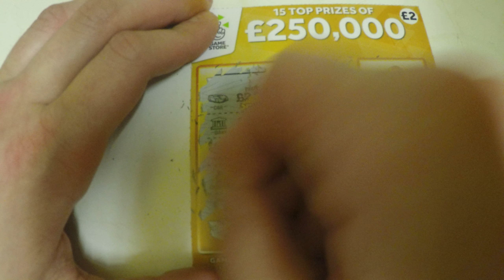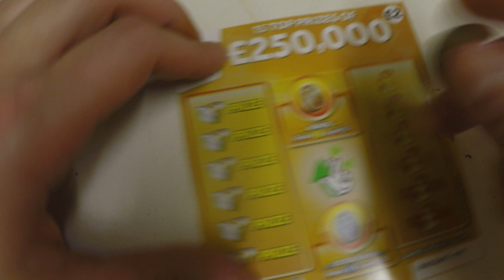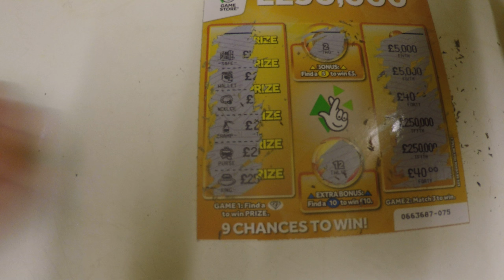a pair of £2 scratch cards lets have a win